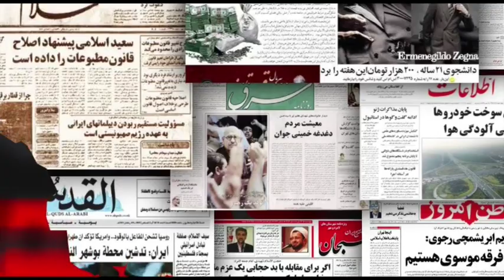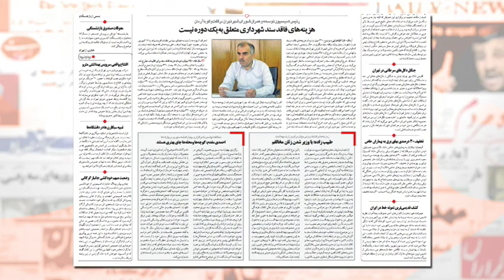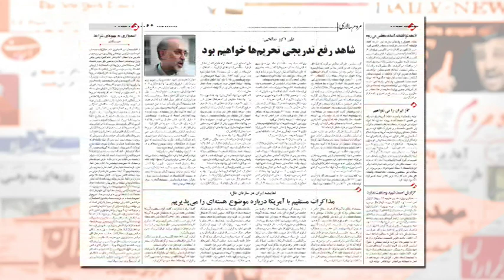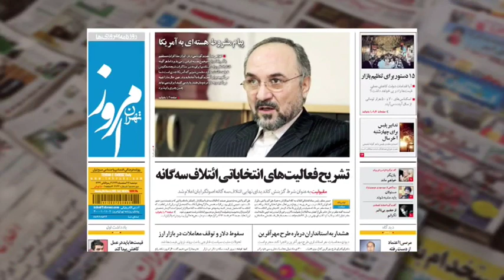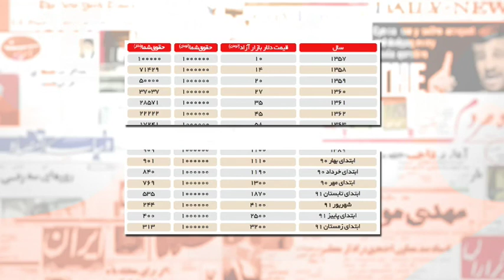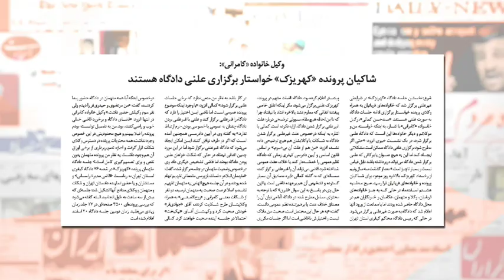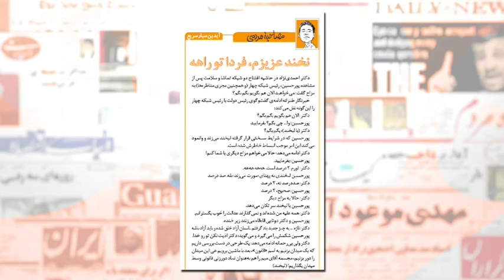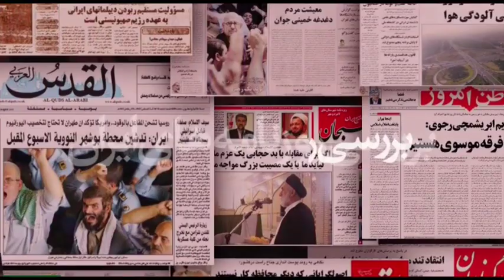Raha TV | میز مطبوعات - Mize Matbooat (04 Mar 13)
علی شیرازی اخبار این هفته ی ایران را از خلال مطبوعات کشور بررسی می کند